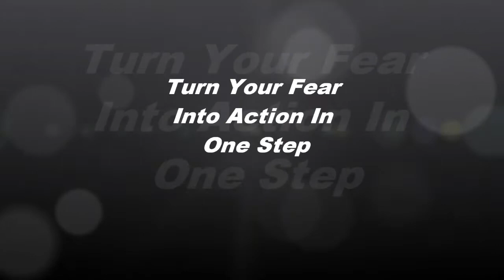Fear Into Action in One Step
You chan change your greatest fear with  one simple step and it is easy.